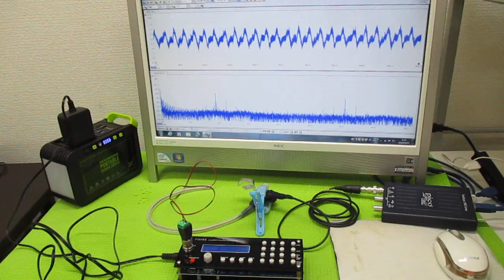オリジナル超音波実験（メガヘルツの超音波発振制御プローブ） ultrasonic-labo